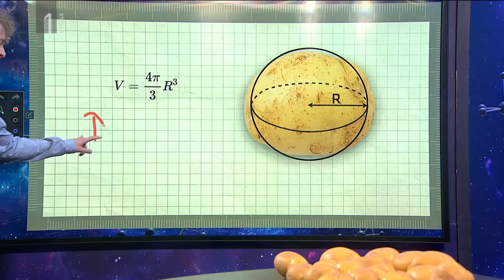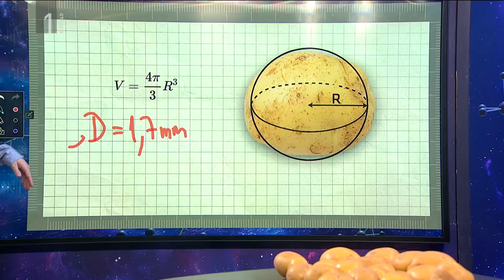MATEJ PETKOVIĆ V UGRIZNIMO ZNANOST: Matematična uganka Krompir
Fizikalne uganke so stalna rubrika oddaje Ugriznimo znanost, ki nastaja v Uredništvu izobraževalnih oddaj TV Slovenija. Oddaja je na sporedu vsak četrtek ob 17.15 na TV SLO 1.

Oddaja Ugriznimo znanost na TV Slovenija na poljuden, sproščen in duhovit način razlaga znanost. S temami o sodobni znanosti in raziskavah prikazuje, da je znanost sestavni del vsakdanjega življenja ter da je še kako zanimiva in vznemirljiva. Oddajo ustvarjajo urednica in voditeljica Renata Dacinger, scenaristke in novinarke Anja Čuček, Nataša Ivanuš Čuček, Petra Prešeren, Nina Mrzlikar, oblikovalec celostne grafične podobe Blaž Zajc, oblikovalec glasbe Blaž Šivic, organizator Bojan Dovečer in producent oddaje Andrej Otovčevič.